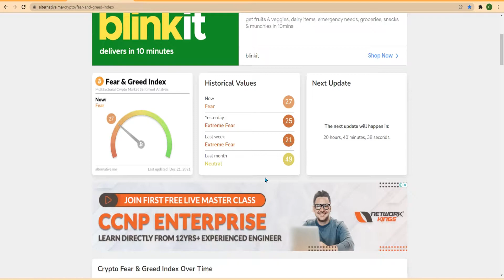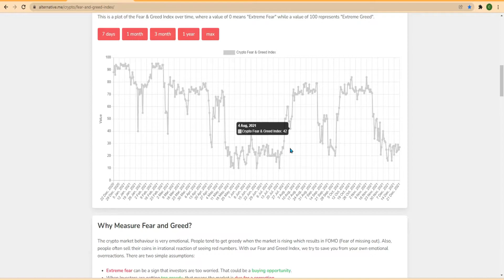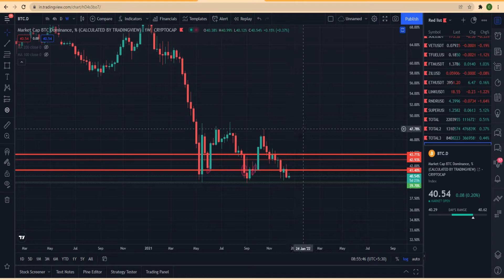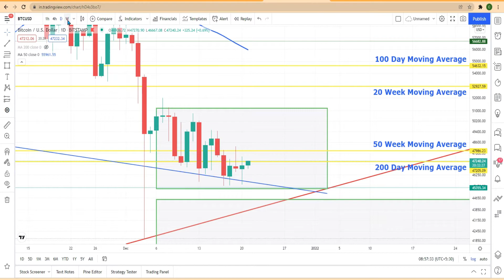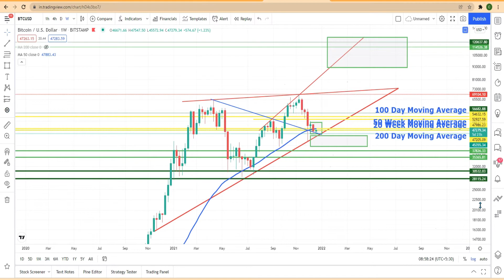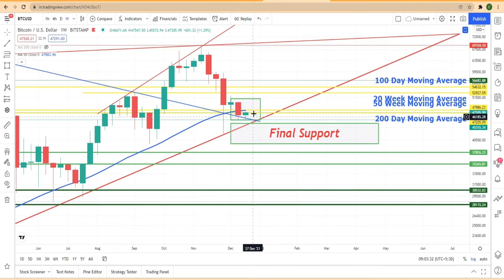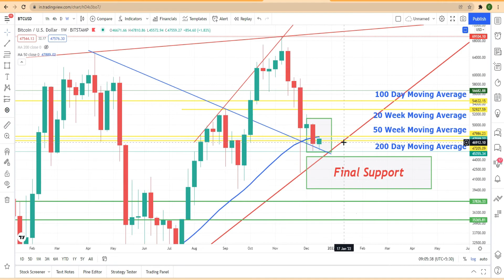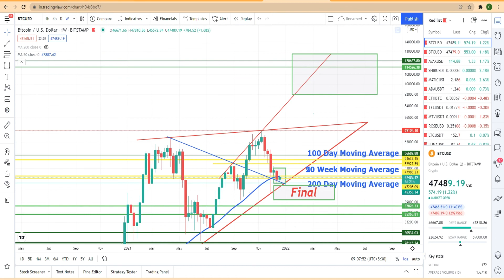TODAY CRYPTO MARKET UPDATE in Tamil 🤔 BUY or HOLD 🙂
In Today Video, find the crypto market update as on 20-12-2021 for bitcoin price next movement. Crypto Market trend, strategy, fear & greed index, best ALT coins which are fundamentally strong.

Thanks Watching Friends,